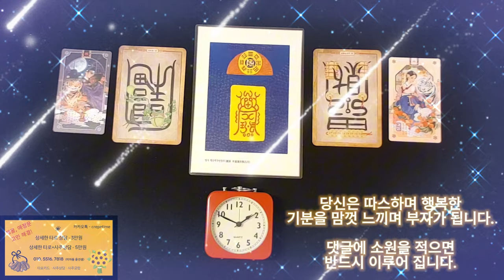미친듯이 돈이 들어오는 음악으로 부자 되세요, 당신은 따스하며 행복한 기분을 맘껏 느끼며 부자가 됩니다 , 좋은 것만 가지세요